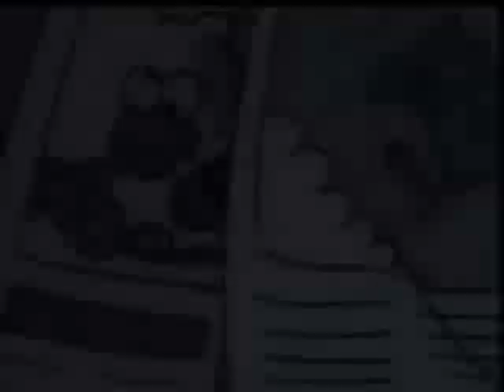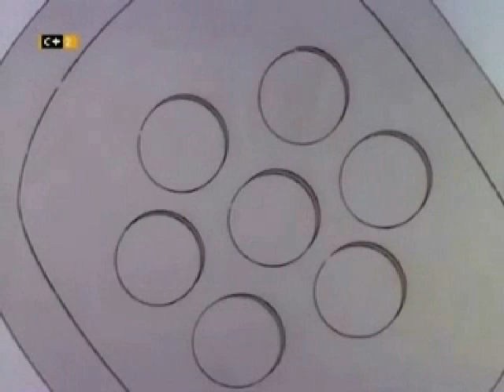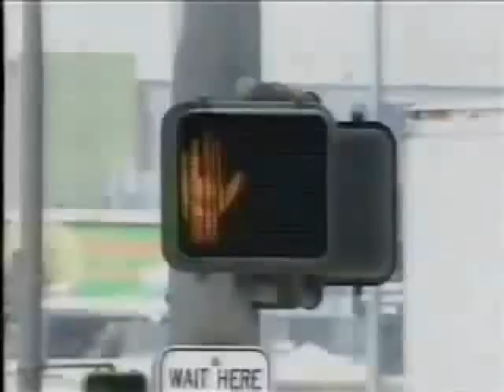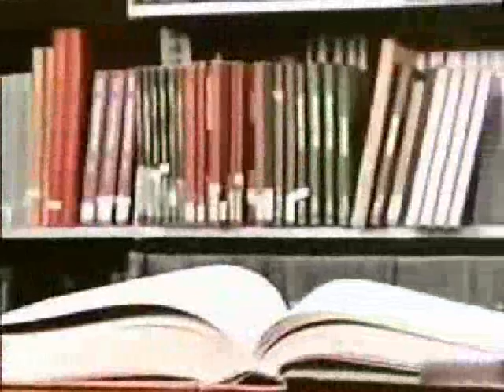Muppet Babies - Las despedidas en latino y algunas en inglés (DiscoveryKids Latinoamerica) 1998-2001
Muppet Babies - Las despedidas en latino y algunas en inglés (Discovery Kids Latinoamerica) 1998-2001